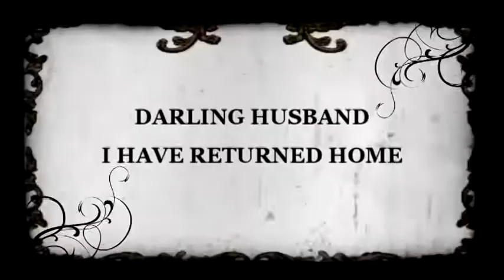TOM KIRK's 31st Birthday